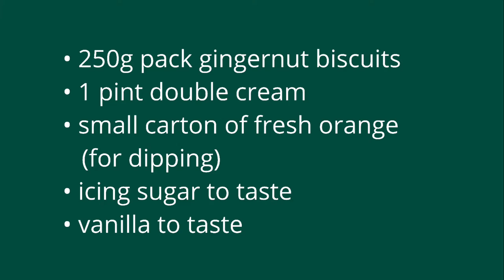Gingernut Log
This no-bake dessert is perfect for making in advance. Simple and delicious, our Gingernut Log is a great option for anyone who is short on time in the lead up to Christmas.

Thanks to DART for the recipe packs.